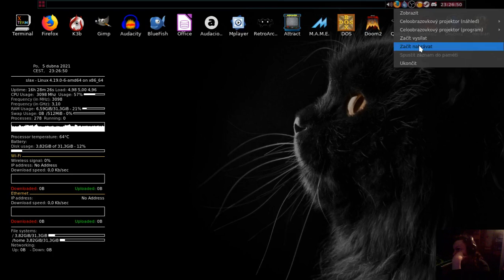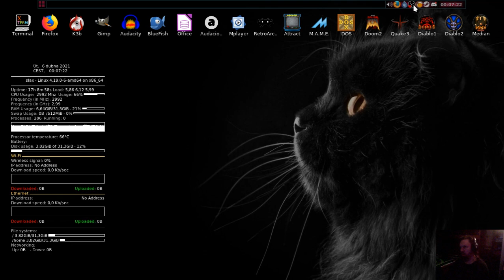Diablo 1 Mektal 2